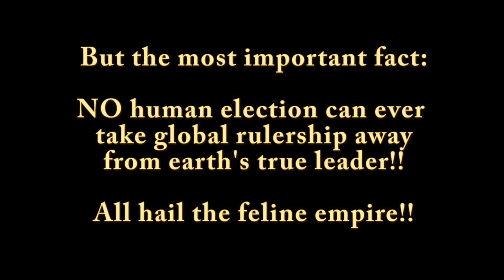Cat reacts to election outcome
A cat's reaction to the outcome of an election.